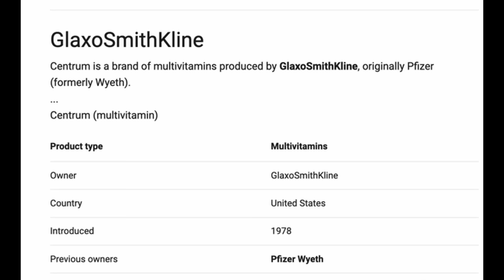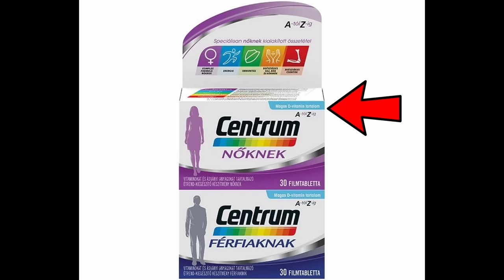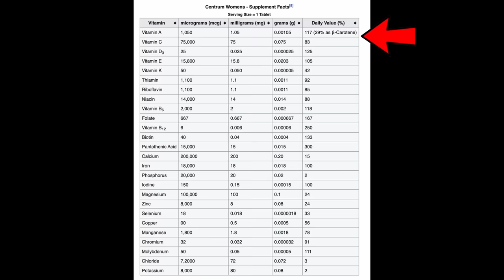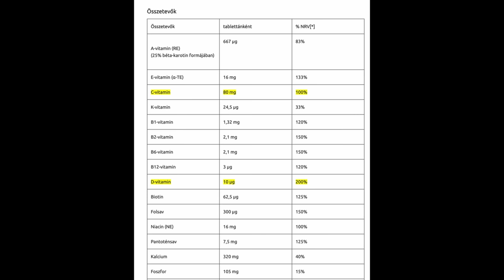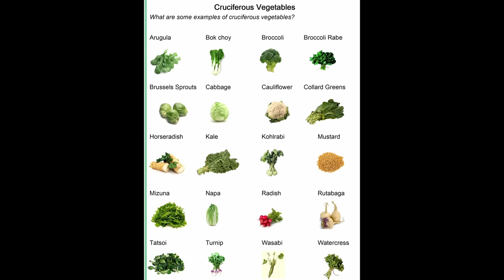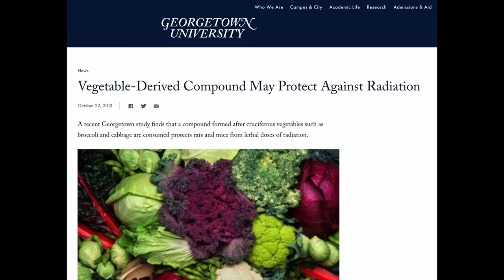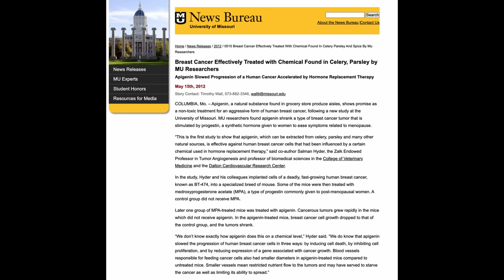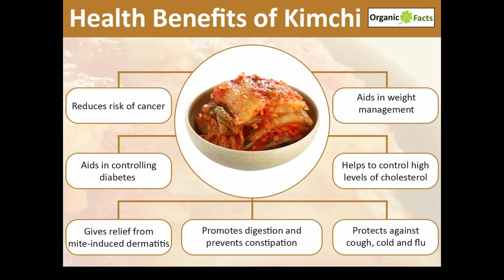Dobd ki a multivitamint (és egyed ezt helyette)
A mai videó rámutat a multivitaminokkal kapcsolatos problémákra és egy  minden szempontból lényegesen kedvezőbb alternatívát ad.